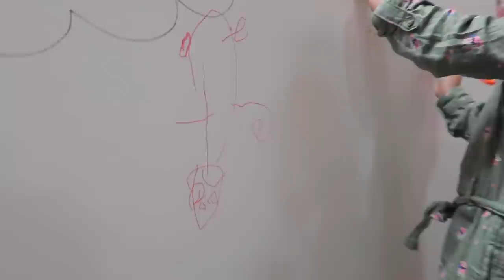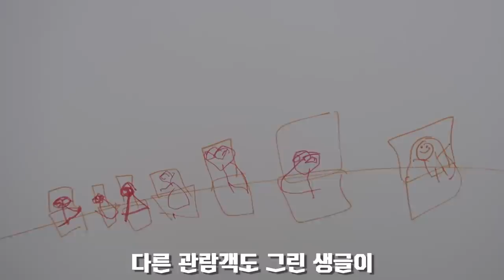6세 방글이 본격적으로 한글 공부해요 /집안에 영화관 만들기 /유치원 면담